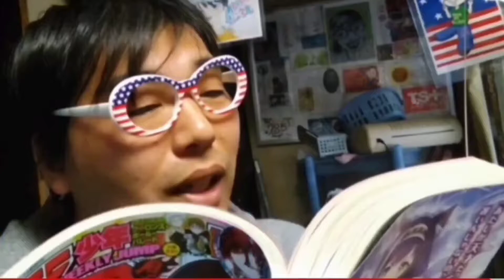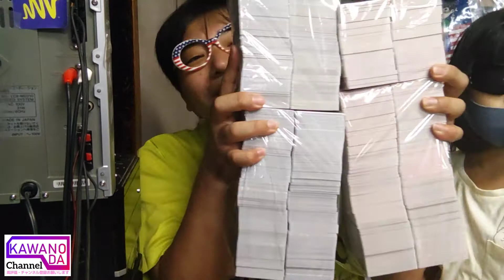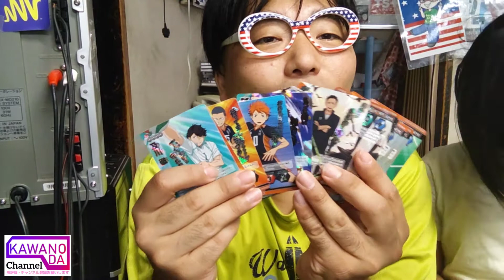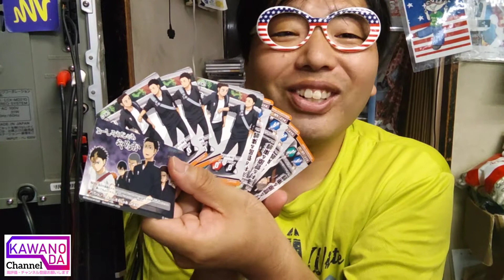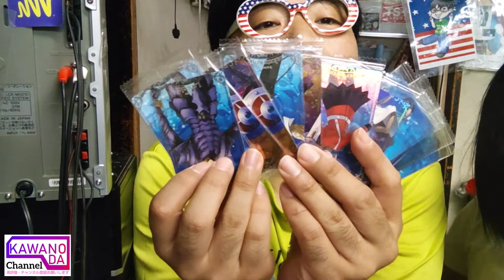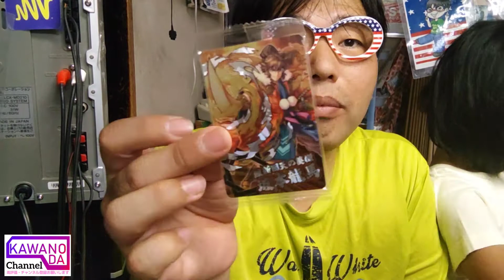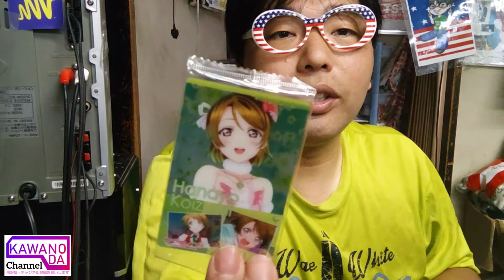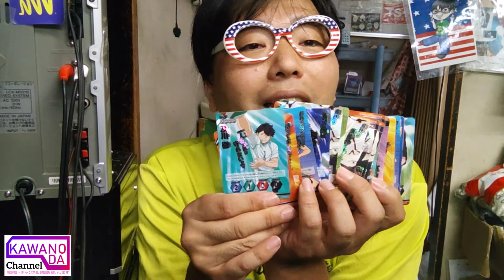駿河屋福袋！トレカ8キロ#6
トレカ福袋はどれだけキラカード入ってるかで勝負が決まる！